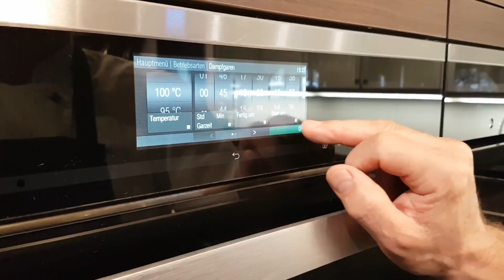Ofenschlupfer oder Brotpudding mit Vanillesoße selber machen - Rezept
CALLEkocht - Omas Rezepte
Leckerer Brotpudding mit Vanillesoße selber machen - Omas Rezept für beste Resteverarbeitung.
Ähnlich dem Ofenschlupfer nur ohne Äpfel.
Zugegeben klingt Brotpudding erst einmal nicht so verführerisch, aber ist er tatsächlich, frisch aus dem Ofen mit selbstgemachter Vanillesoße, so unglaublich lecker und mit einem echten Suchtfaktor. Zudem ist der Brotpudding auch noch sehr günstig,  einfach und schnell in der Zubereitung.
Dieses Rezept ist auf jeden Fall empfehlenswert.

Mein persönlichstes Kochbuch mit Rezepten aus meiner Heimat findest Du hier und im Fachhandel

Zutaten:
500g altbackenes helles Brot ( ohne Körner)
5 Eier
300 ml Milch
150 g Zucker
1 Vanilleschote

Unsere besten Rezepte findest Du jetzt auch in unserem ersten Kochbuch:
Aus Omas Küche: Lieblingsgerichte aus der guten alten Zeit.
Du kannst es in jedem Buchladen oder Online bestellen.

Das genaue Rezept zum Ausdrucken findest Du auf unserer Homepage im Mitglieder-Bereich.

🏁 Unsere ZIELE:
~Ein eigenes Studio aufbauen                ✅ fast fertig
~Unser Kochbuch fertigstellen               ✅
~Ausschließlich von CALLEkocht leben können 🙄 oha.

Mit dem Code "calle10" erhälst Du 10% auf Deinen Einkauf

Meine Technik:
🎥 2. Mikrofon

CALLEkocht GbR
An der Horeburg 11
21079 Hamburg

Inhaber: Carmen Zerwas / Carl-Michael Hofmann
Gerichtsstand: Buxtehude
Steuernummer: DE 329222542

Möchtst Du einmal Live mit mir kochen?
In der "La Cocina" Kochschule Hamburg bin ich der Küchenchef und gebe dort sehr beliebte Kochkurse.
Hier findest Du das Kursprogram Möchtest Du gern einmal Live mit mir kochen?
In der "La Cocina" Kochschule in Hamburg bin ich der Küchenchef und gebe dort sehr beliebte Kochkurse.